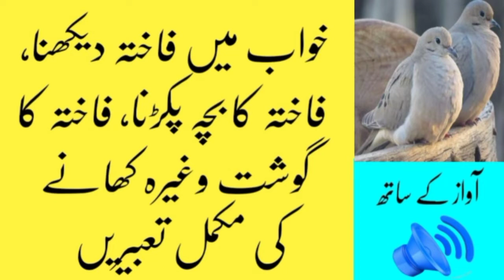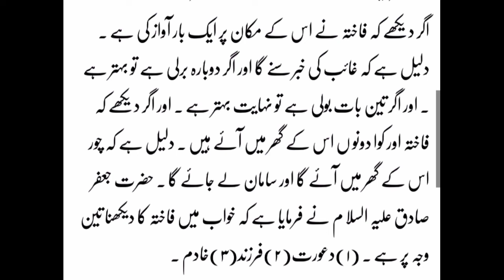khwab mein fakhta dekhna/ khwab mein fakhta pakarna/ khwab mein fakhta ka shikar karna ki tabeer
khwab mein fakhta dekhna ki tabeer

khwab mein fakhta pakarna ki tabeer

khwab mein fakhta ka shikar karna ki tabeer

khwab mein fakhta ka bacha dekhna ki tabeer

khwab mein fakhta k anday dekhna ki tabeer

khwab mein fakhta ka gosht khana ki tabeer

khwab mein fakhta dekhna kaisa hai

khwab mein fakhta pakarna kaisa hai

khwab mein fakhta ka shikar karna kaisa hai

khwab mein fakhta ka bacha dekhna kaisa hai

khwab mein fakhta k anday dekhna kaisa hai

khwab mein fakhta ka gosht khana kaisa hai

sapne mein fakhta dekhna kaisa hai

sapne mein fakhta pakarna kaisa hai

sapne mein fakhta ka shikar karna kaisa hai

sapne mein fakhta ka bacha dekhna kaisa hai

sapne mein fakhta k anday dekhna kaisa hai

sapne mein fakhta ka gosht khana kaisa hai